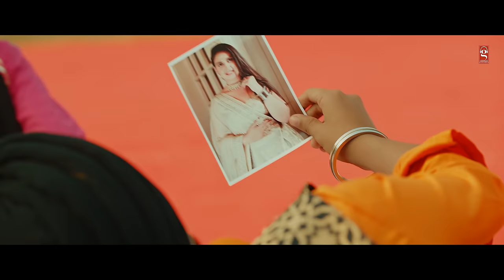Haaye Patlo | The Landers | Pranjal Dahiya | Punjabi Songs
Gringo Entertainments presents  one of the master piece from The Landers named "Haaye Patlo ".
The song is sung by Davi Singh & Guri Singh and penned by most talented Rabb Sukh Rakhey.

Singer : Davi Singh , Guri Singh
Lyrics/Composer : Rabb Sukh Rakhey
Featuring : Pranjal Dahiya
Dop : Nanni Gill
Editor /Colorist : Gobindpuriya
Production Manager : Onkar Singh
Art director  : Lucka
Cinematographer : Prikshit Kumar
Makeup & Hair : Guru Makeup & Team
Costume Designer : Gurkirat Singh Virk
Associate Director : Aman Salariya
Assistant Directors : Inderjit Singh & Manbir Singh
The Landers Wardrobe : Joy Narang
Choreographers : Vivek Kumar & Nukul Dev
Design : Roop Kamal Singh
Line Production : Ravinder Kumar
Project Manager : Sohan Lal
Executive Producer : Rajesh Kumar
Art Work : Happy Arts
Producers :G.S. Sandhu & A.S. Mac
Label : Gringo Entertainments

Operator Codes:
Haaye Patlo
Jio users, Download the Jio Saavn App to set this song as your Caller Tune
Airtel users, Download the Wynk Music App to set this song as your Caller Tune

Marde Ni Tere Utte Ta Puchi C